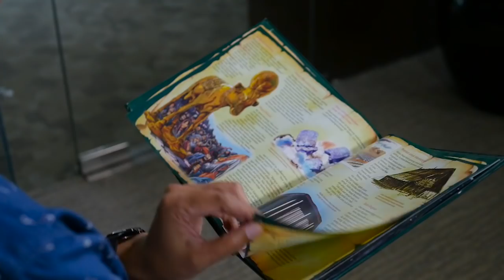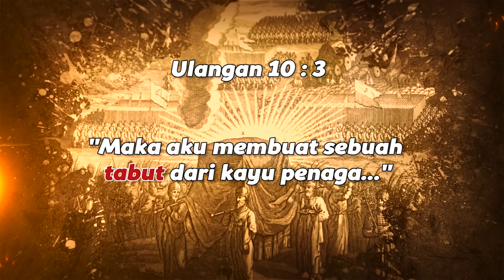FaktaAlkitab - Tabut Allah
Ternyata di dalam Tabut Allah tidak hanya berisi dua loh batu saja lho, tetapi ada juga barang-barang lain. Apa aja ya barang-barang tersebut? Klik aja langsung video Fakta Alkitab episode kali ini ya guys.